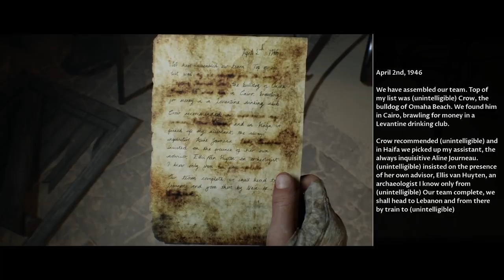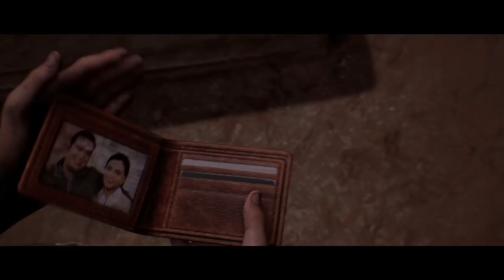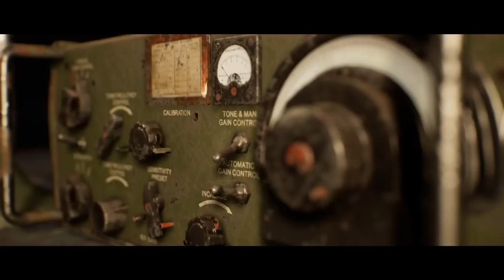WHAT HAPPENS WHEN TWO SAVAGES PLAY THIS GAME LOL! [ HOUSE OF ASHES #3 WITH PU55NBOOT5 ]